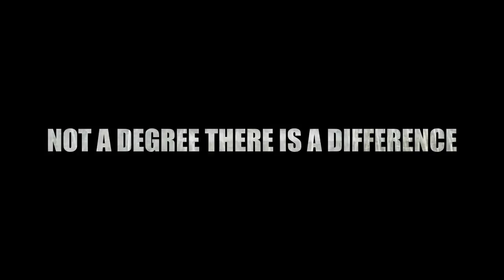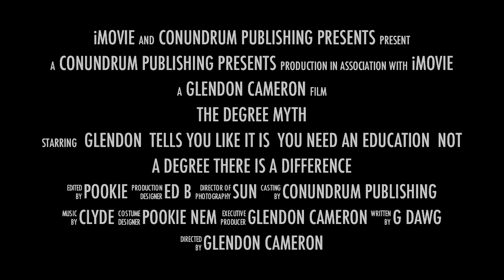The Degree Myth !!